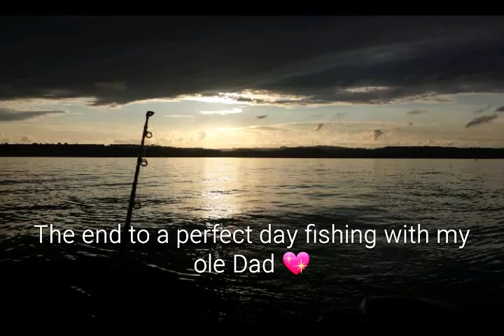A Devonshire Adventure Going Back To My Childhood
A whistle stop look at some food I loved from going on holiday in Devon. And fishing with my ole Dad who has taught me so much and who is a countryman of the old school 💖